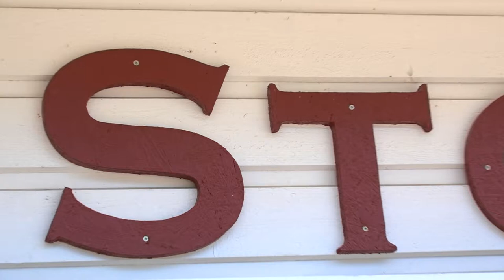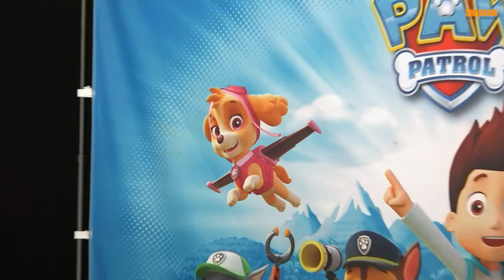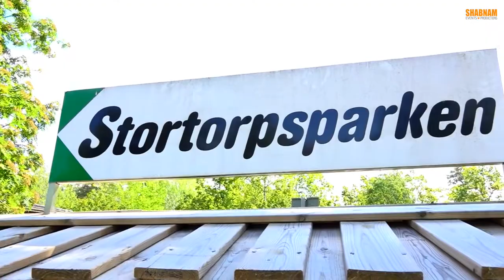Stortorpsparken Barnens fest 2019